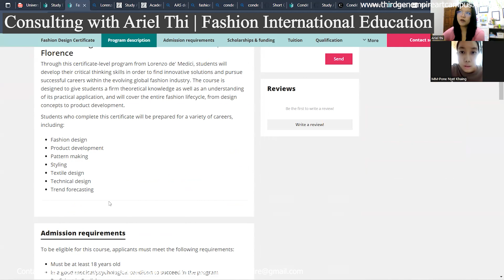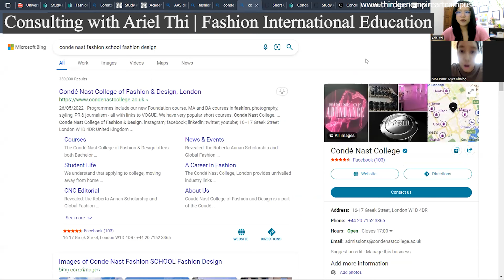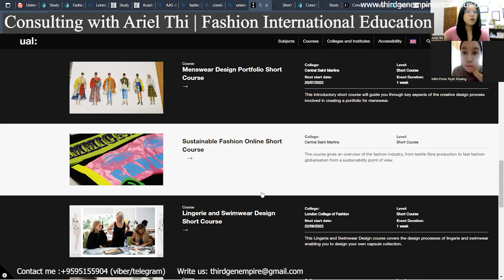Fashion ဘာသာကို international မှာ တက်ရောက်ချင်တယ်ဆို မ Ariel Thi က ဘယ်လိုတွေ ဆွေးနွေးပေးတာလဲ။ S2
Fashion ဘာသာကို international မှာ တက်ရောက်ချင်တယ်ဆို မ Ariel Thi က ဘယ်လိုတွေ ဆွေးနွေးပေးတာလဲ။

Fashion ဘာသာများကို undergraduate/ postgraduate levels တွေအကုန်လုံးကို ဆွေးနွေးပေးနိုင်ပါတယ်။

Fashion ဘာသာကို သင်ယူချင်သူကနေ ၊ international fashion industry မှာ အလုပ်သွားလုပ်ချင်တဲ့သူအထိ
Individual အလိုက် ပြင်ဆင်ပေး ပါတယ်။

Fashion ဘာသာရွေးချယ်သည့်နေရာမှာလဲ လိုအပ်သလို ညှိနိုင်ပေးတာမို့ ကျောင်းသူ/သားများ နှင့် သင့်တော်တဲ့ ဘာသာ ပညာကို ရစေတာမို့ အချိန်တို၊ ငွေကြေး သက်သာစွာ ပြင်ဆင်နိုင်ပြီးတော့ ကျောင်းများကို တက်ရောက်ခွင့် လေ့လာခွင့်များရရှိမှာဖြစ်ပါတယ်။

fashion knowledge တွေအခြေခံတွေကနေ လက်ရှိ international industry အထိ coach ပေးနိုင်တဲ့ သူ လိုပါတယ်။

အမ Ariel Thi အနေနဲ့ ကောင်းကောင်း coach လုပ်ပေးနိုင်တာမို့ အခုဘဲ viber/ telegram private channel ကနေ ဆက်သွယ်လိုက်ပါ။